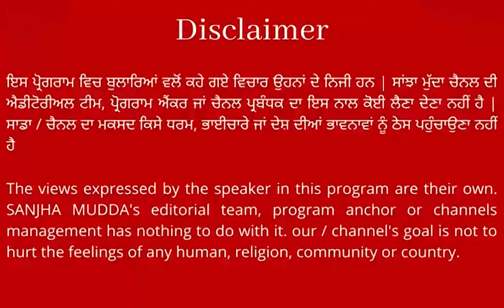ਖਜ਼ਾਨਾ ਖਾਲੀ ਕਹਿਣ ਵਾਲਿਆਂ ਨੂੰ CM ਮਾਨ ਦੀ ਨਸੀਹਤ, ਹੁਣ ਅਸੀਂ ਖਜ਼ਾਨੇ ਦਾ ਰੂਟ ਹੀ ਬਦਲ ਦਿੱਤਾ ?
ਖਜ਼ਾਨਾ ਖਾਲੀ ਕਹਿਣ ਵਾਲਿਆਂ ਨੂੰ CM ਮਾਨ ਦੀ ਨਸੀਹਤ,
ਪਹਿਲਾਂ ਲੋਕਾਂ ਦੀਆਂ ਜੇਬਾਂ 'ਚੋਂ ਲੀਡਰਾਂ ਦੀਆਂ ਜੇਬਾਂ 'ਚ ਜਾਂਦਾ ਸੀ ਪੈਸਾ,
ਹੁਣ ਅਸੀਂ ਖਜ਼ਾਨੇ ਦਾ ਰੂਟ ਹੀ ਬਦਲ ਦਿੱਤਾ ? || SANJHA MUDDA ||